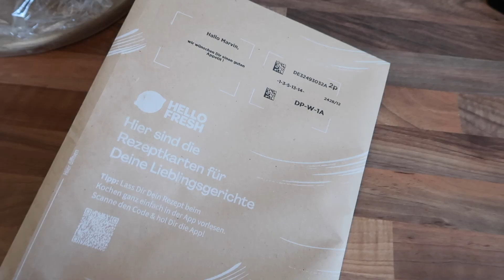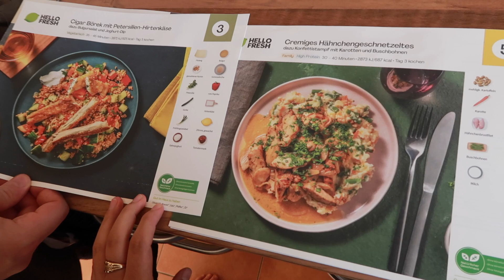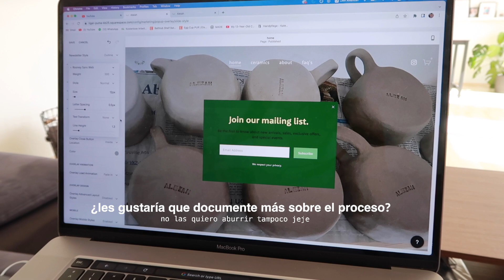nuestros planes para Perú y mi nuevo negocio | Mi Vida en Alemania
Hola chicas! Espero que les guste el pequeño vlog.